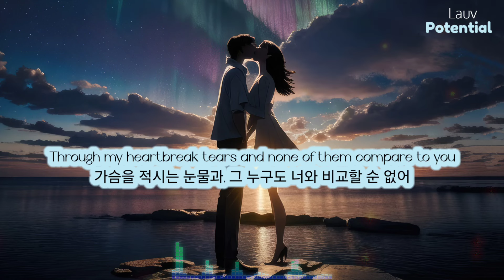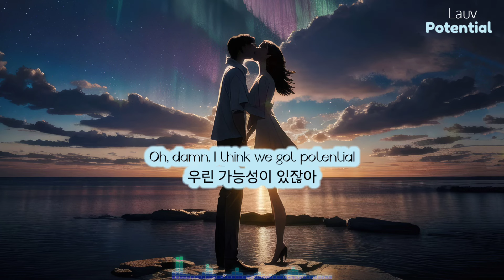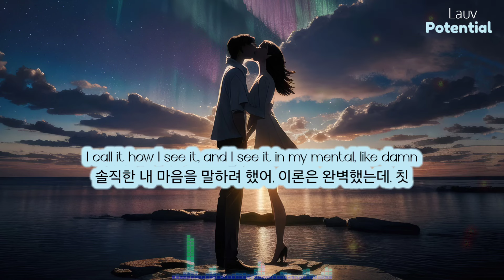💙 우린 가능성이 있잖아 | Lauv (라우브) - Potential (가사/해석)